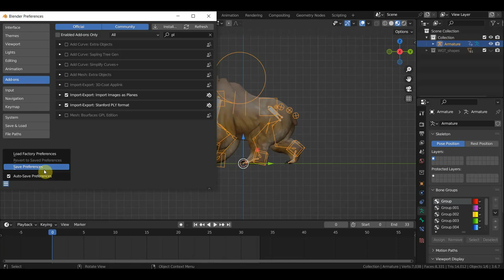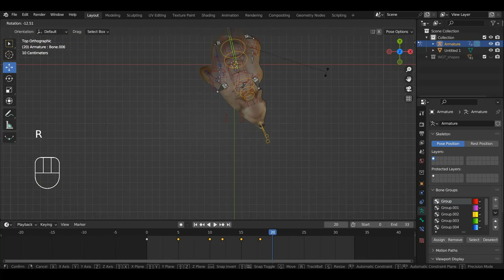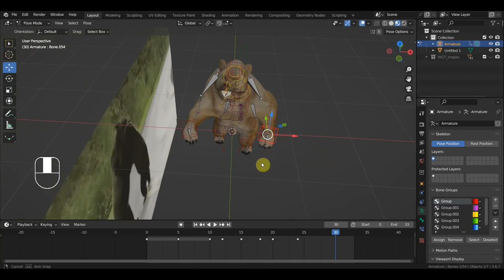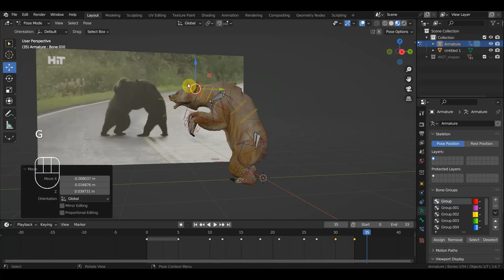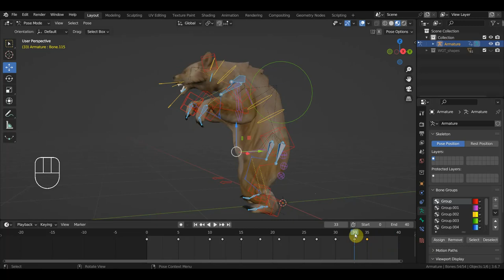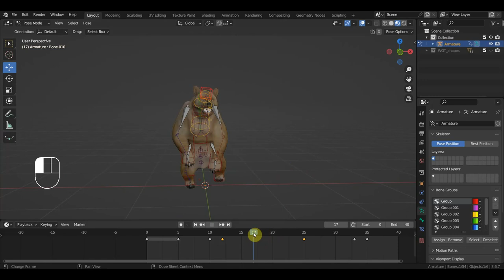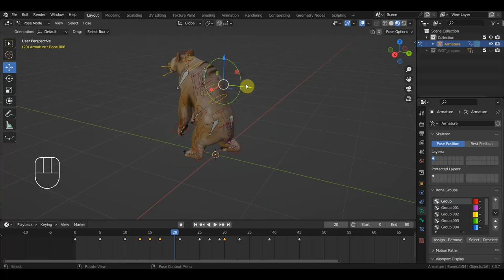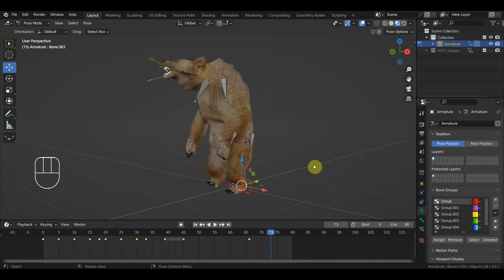BLENDER 3.6 Как я делаю анимации